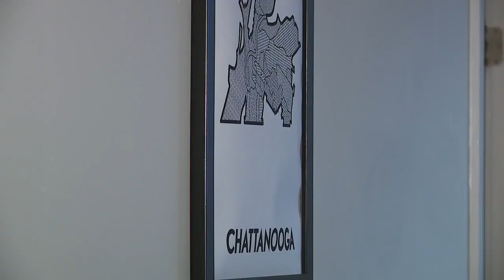Chattanooga residents offering homes for free as part of AirBnb's disaster program